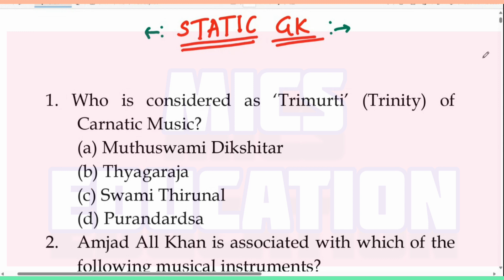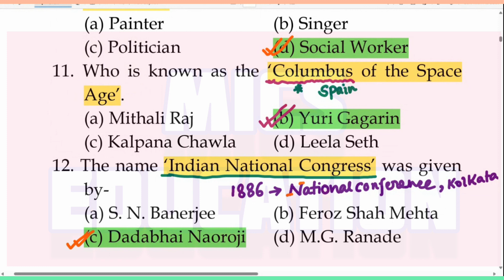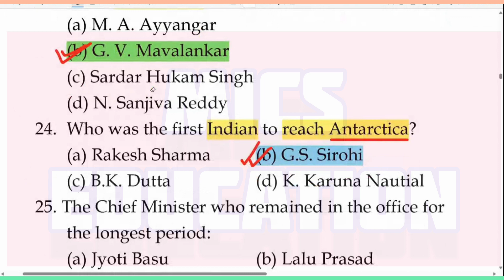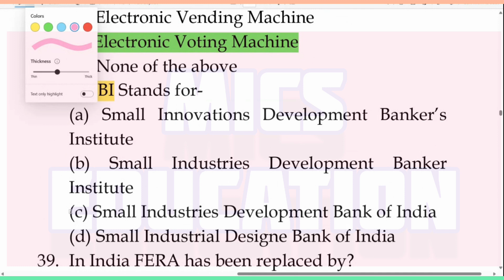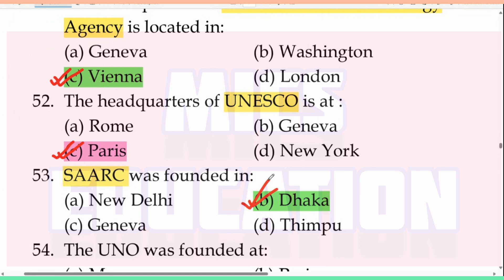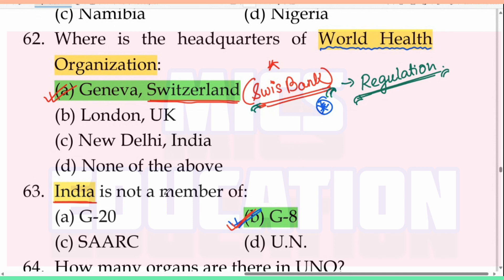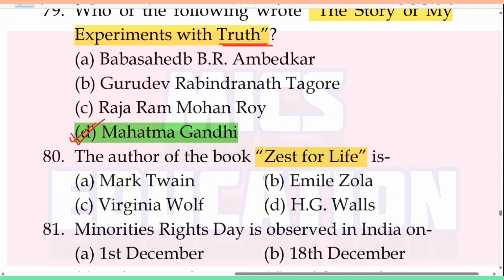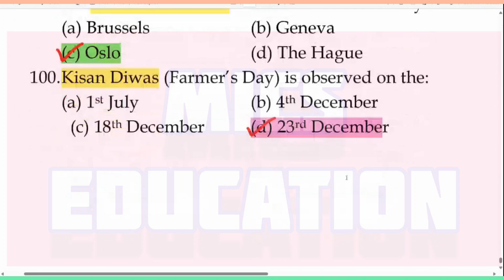100+ Static Gk MCQ || PSC, SSC, WBP || Abhijit Sir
OUR COURSES :
1. WBCS PRELIMINARY (1.5 year)
2. GENERAL COMBINED (including RAIL, BANK, PSC, SSC examination) (1 year)
3. PRIMARY TET & C-TET (Central TET Examination) (6 month)
4. SLST PRELIMINARY TET (6 month)
5. SLST SUBJECT (6 month)
6. FOOD SI (6 month)
7. PSC CLERKSHIP (6 month)